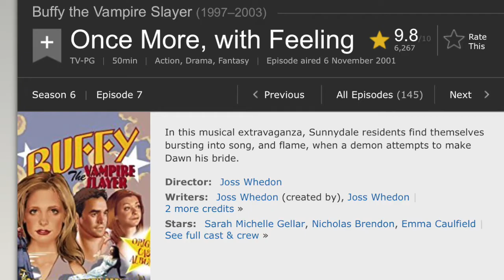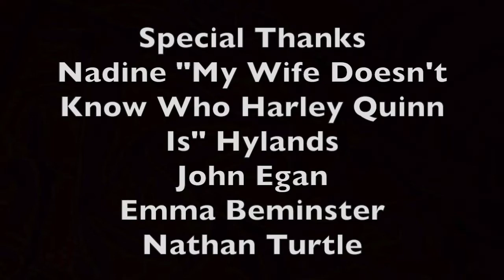30 Facts About Buffy the Vampire Slayer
Ryan Reynolds was supposed to play Xander